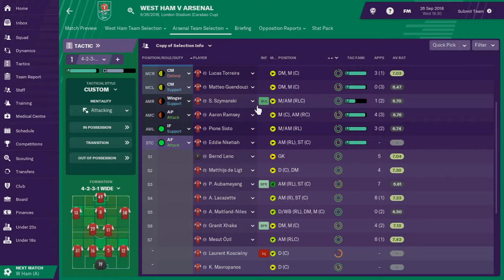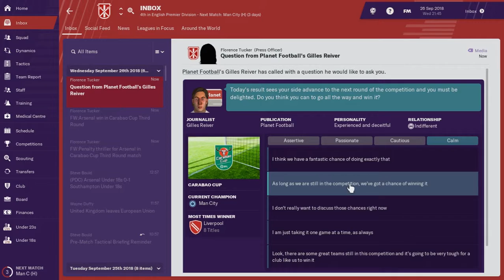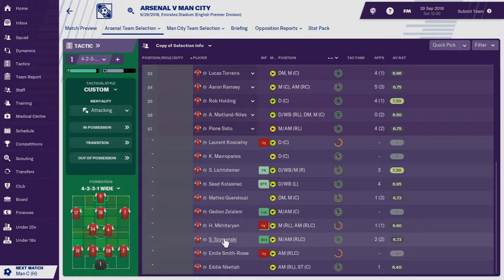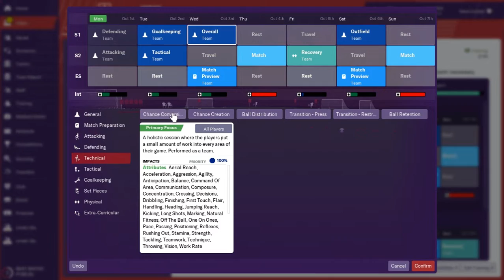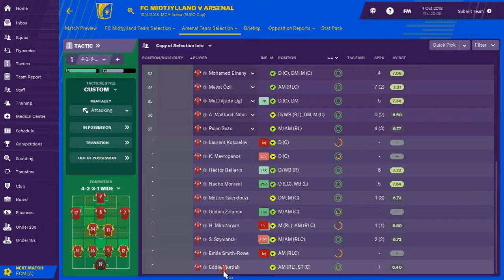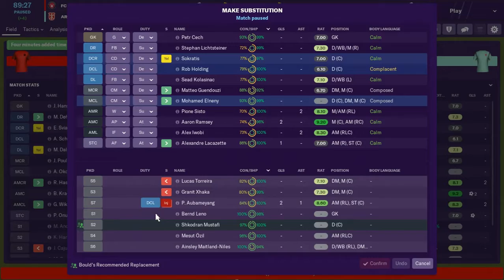Let'S Play Football Manager 2019 | Arsenal Part 4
Match Day : Man City (League) , West Ham (Carabao), FC Midtjylland (Euro cup)

Equipment:
 PC : -Intel Pentium CPU G4400 @3.30 GHz (2 CPU)

Software:
Photoshop CS5
Adobe Ilustrator 2018
 OBS Studio